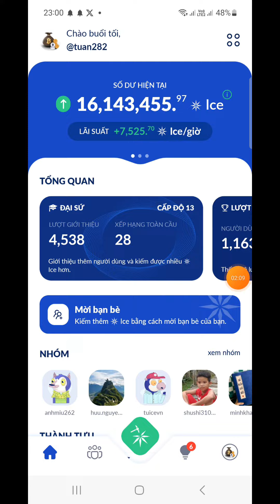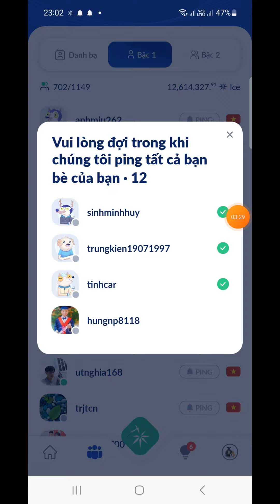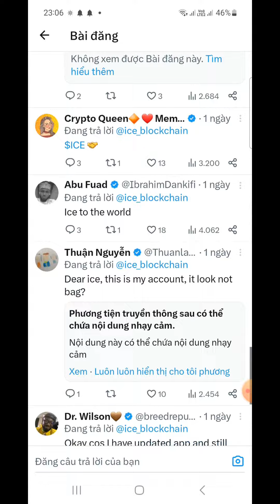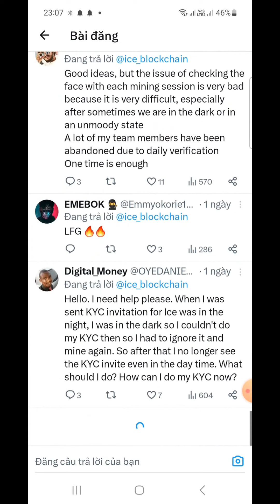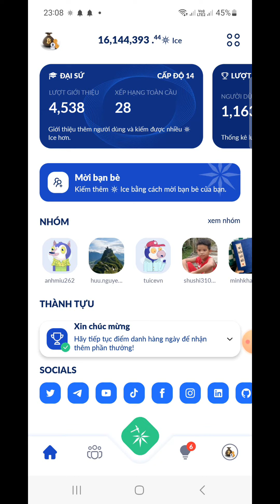Ice Network Mở KYC 50% Thợ Mỏ (Tính Năng Mới Trên App) Nhiều TK Mất Lượt Tùy Trọn KYC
ice network kyc cho 50% thợ đào nhiều lỗi mắc phải khi kyc đến vào buổi tối rất nhiều người đã nhỡ kyc và không hiện lời mời kyc lại
👉Mã Mời Nhận 10 ice:  tuan282

❤️cần hỗ trợ 👇👇👇
© Bản Quyền Thuộc Về channel hay -No Coppy